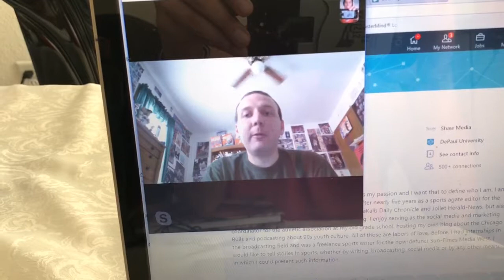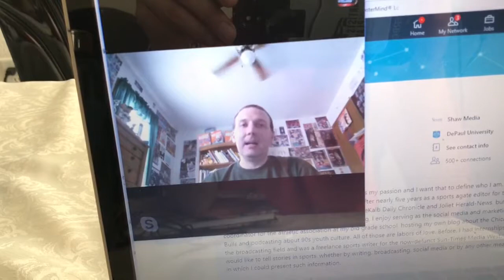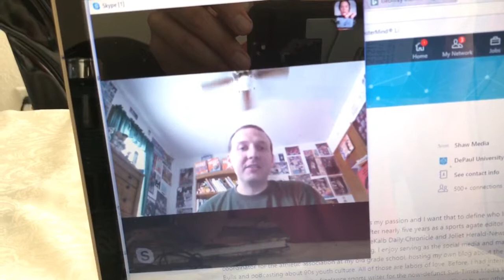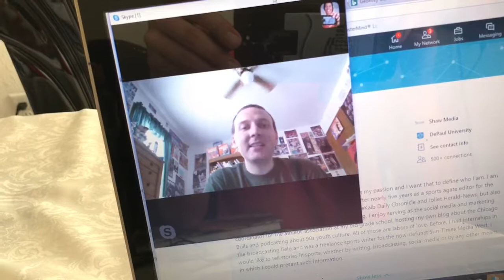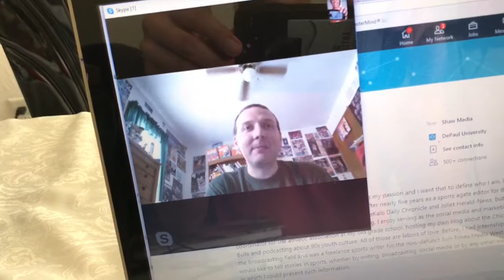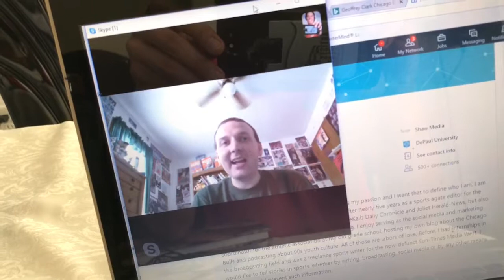TCAS “Geoffrey Clark Interview 2 of 2” - The Christopher Aguilar Show - Ep 124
My interview with Geoffrey Clark of the 90s Youth Life Podcast!